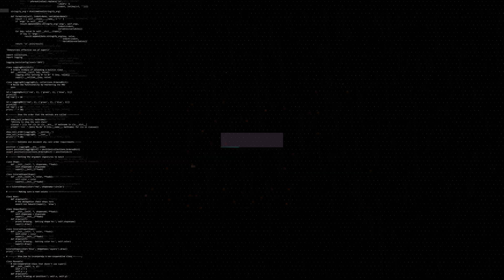ESEA Rank S CS:GO Highlights of The Week - Episode 16